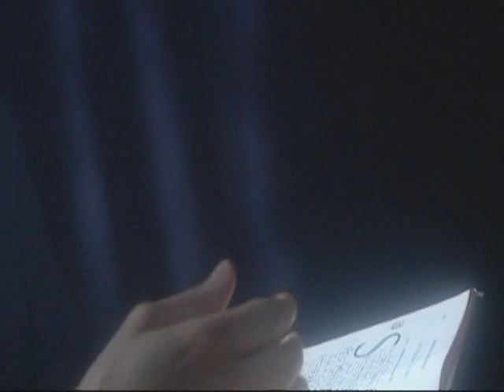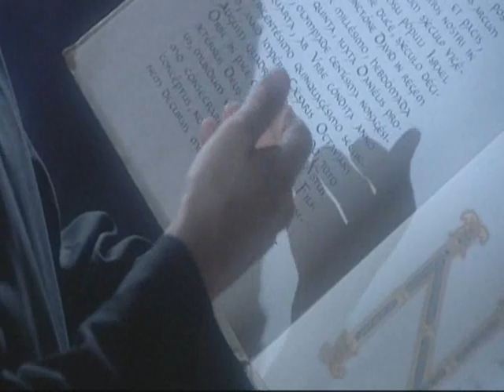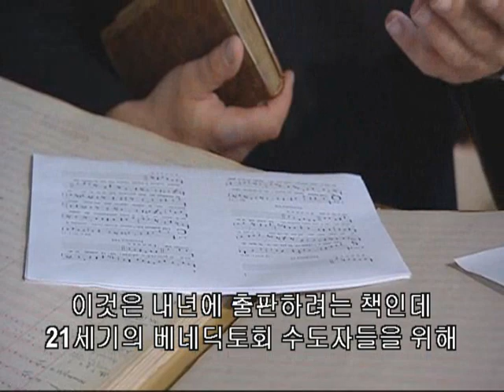그레고리오 성가 소개 - 한글 자막